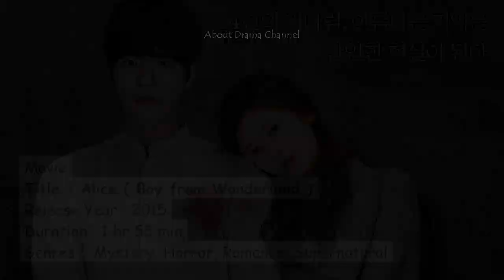JUNG SO MIN CHARACTERS IN HER MOVIES BEFORE LOVE RESET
Hello everyone
In this video show my opinion about the characters of our beautiful Korean Actress, Jung So Min in her movies.
She has played in eight movies/films and ever be a cameo.
So enjoy watching this video… Have a good day